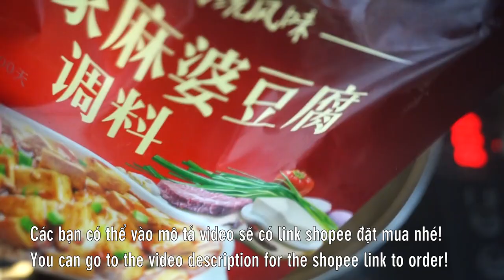Cách làm Đậu hủ sốt Tứ Xuyên cay the thơm ngon, đơn giản dễ làm (Si Chuan Tofu)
Quay lại với ẩm thực xứ Trung Hoa, tập này sẽ là 1 món ăn rất phổ biến với người dân ở đây. Đó là món Đậu hủ Tứ Xuyên với nước sốt cay tê đặc trưng của dòng tiêu Tứ Xuyên. Ăn kèm với cơm nóng thì quá đỉnh luôn cả nhà ơi!

@ Các bước thực hiện:
- Tàu hủ non bỏ nước,cắt khúc nhỏ đều nhau.
- Nấm mèo, nấm đông cô ngâm nước cho nở ra rồi cắt nhỏ luôn.
- Bắc chảo lên cho ít dầu phi thơm hành tỏi rồi cho các loại gia vị vào nấu cho tan ra rồi cho thịt băm trộn đều cho chín. Cuối cùng cho tàu hủ vào đảo nhẹ lần nữa, tắt bếp là mang ra thưởng thức nào cả nhà ơi!

@ Nguyên liệu gồm:
1. Tàu hủ non: 2 hộp
2. Thịt băm: 200gr
5. Nấm đông cô: 20gr
6. Gói sốt gia vị Tứ Xuyên: 1 gói
7. Nước tương: 10ml
8. Dầu hào: 10ml
9. Hành tím: 10gr
10. Tỏi:: 10gr